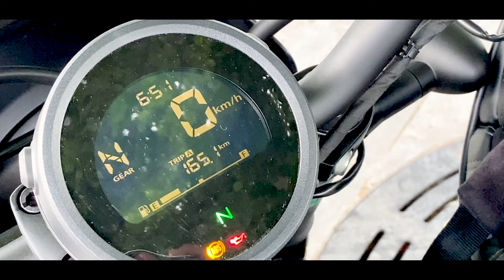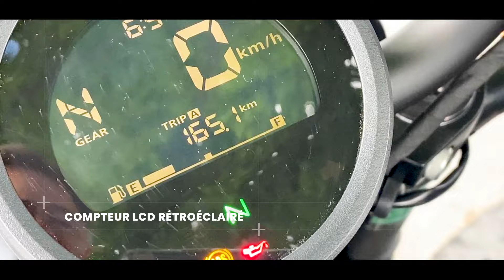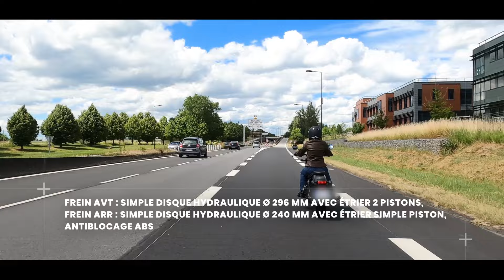Essai Honda CMX 500 Rebel S (2020)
Essai Honda CMX 500 Rebel S

La Rebel revient en 2020 avec des changements au niveau look mais pas seulement. Essai au quotidien pendant 15 jours, en version homme et femme.

Conditions d’essais :
Itinéraire: petites routes variées + autoroutes interurbaines avec un peu de ville